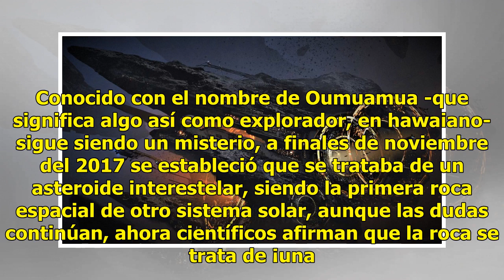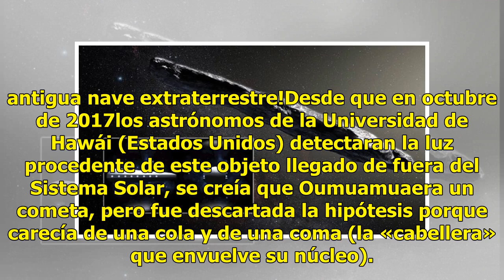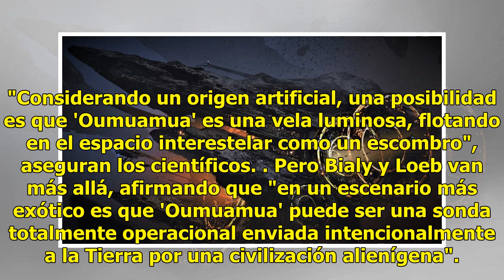Científicos aseguran que Oumuamua es una nave extraterrestre que nos vigila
No es un asteroide, tampoco un cometa, ¡es una nave extraterrestre!Un objeto rocoso paseandose cerca de la Tierra deslumbró a los científicos de la Nasa, luego de ser visto desde el telescopio Pan-Starrs1, en Hawai, y llenó de enigmas los estudios sobre el espacio. Conocido con el nombre de Oumuamua...